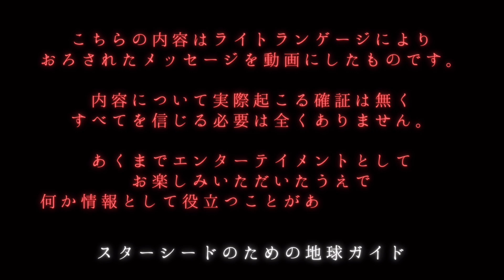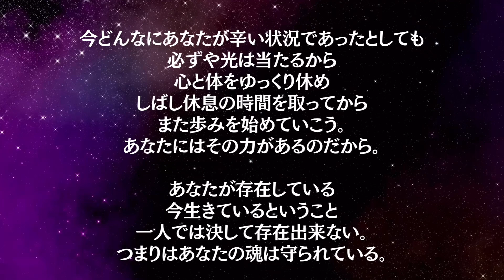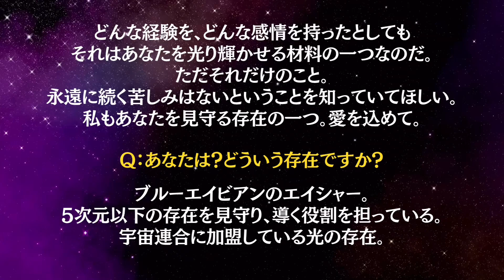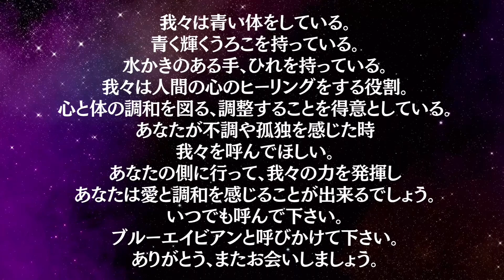ライトランゲージによる宇宙メッセージ⭐︎ブルーエイビアンのエイシャー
ブルーエイビアンは鳥の顔をしている
と言われているようですね。
私にはお顔は見えなかったですが
手の部分は青緑色の濡れたような
ギラギラのラメのように輝いていました。
アマビエとも言われているみたいですが
私はそっちの方が近いと思いました。
とても優しい波動の存在ですので
みなさんも呼んでみてくださいね。

⭐︎ライトランゲージによって下ろされた
メッセージをお伝えします。

どのような存在かは
あくまでイメージで
実際にそういう姿をしている訳ではありません。

内容につきましては
あくまでひとつのメッセージですので
エンターテイメントとしてお楽しみいただき
何か必要な情報をお役立ていただければ幸いです。

一部日本語の文脈が不自然だったり
不明瞭な箇所がございますが
セッション時のエネルギーを
なるべく忠実に再現する意図ですのでご了承下さい。